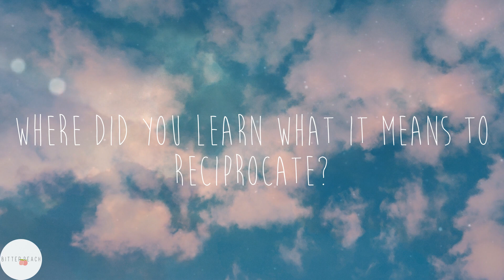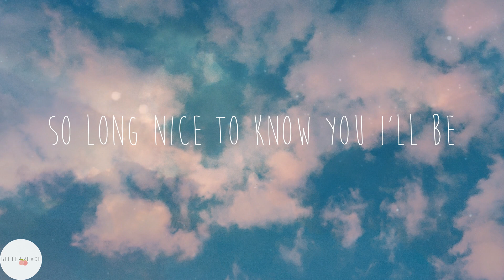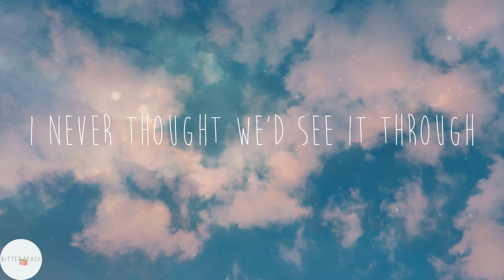Cafuné - Tek It (Lyrics)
💗Tek It lyrics:
Moving on
I o-open and I'm closing
O-o-owning and admit that
Moving on
Moving on
I knew
Into view
Into view
I'm not into you
Into you